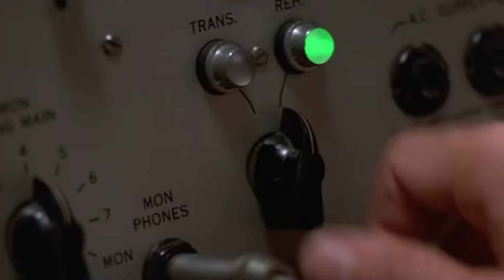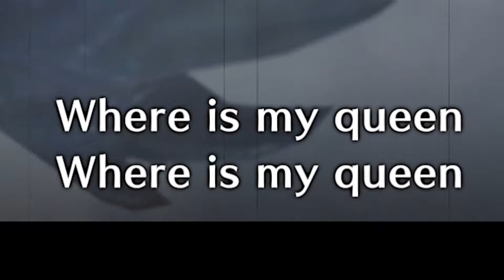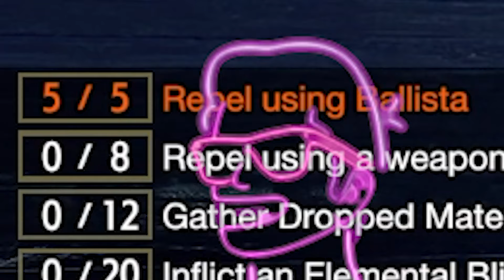What are you Gonna Do?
What are you gonna do? hit me? ha dont make me laugh

if you would like to vote for our next weaon

vote here

🎵 All music is linked to the original creators 🎵

Timecodes
0:00 - Intro
0:56 - Rampage
7:57 - Wind Serpent Ibushi
13:19 - Rakna-Kadaki